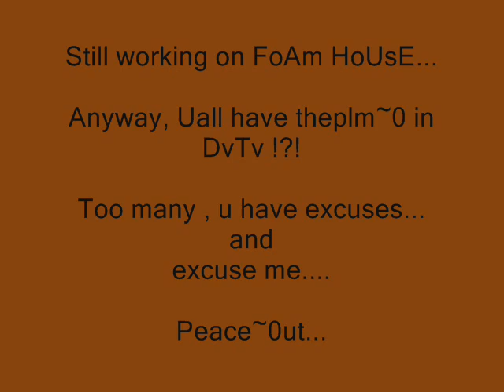DvTv 's plm~0 ?!? (AND) FoAm~HoUsE.......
Brief of ASL on FoAm HoUsE .